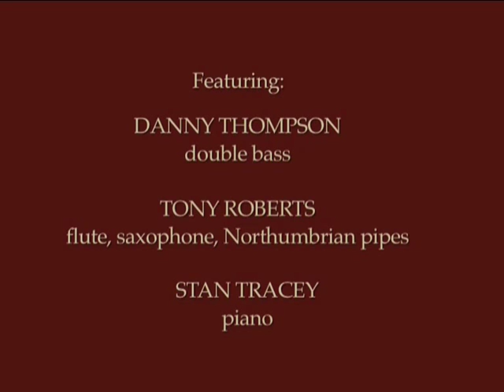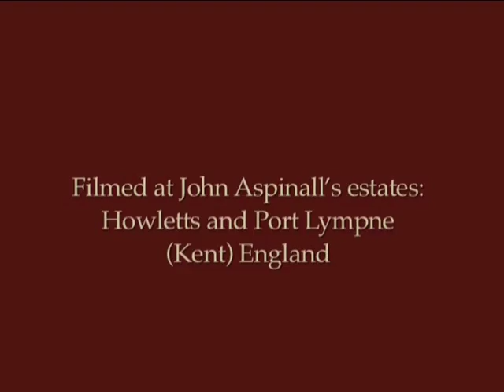A PASSION TO PROTECT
In Roy Deverell's 1982 film John Aspinall tells the story of his  pioneering zoo parks in Kent, England, where the animals are treated as guests rather than exhibits. Aspinall died in 2000 but his son, Damian, ensures that the zoos continue to be run in accordance with his father's unique philosophy. A PASSION TO PROTECT was awarded the Gold Plaque and Silver Hugo at the Chicago International Film Festival.